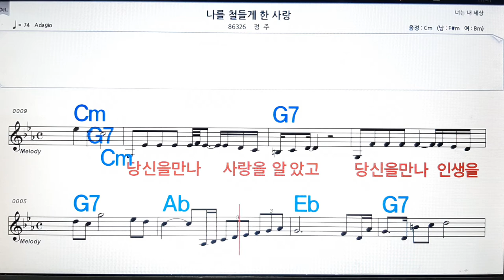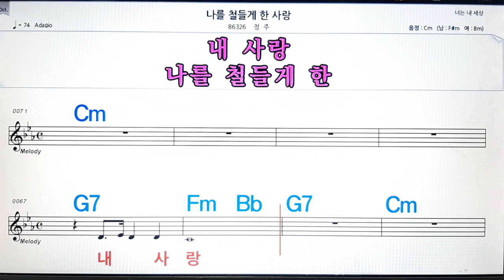나를 철들게 한 사랑/정주/💋노래방, 악보,반주, 가라오케 ,코드, 가사 .💖Karaoke, Sheet music ,Chord, Lyrics ,MR